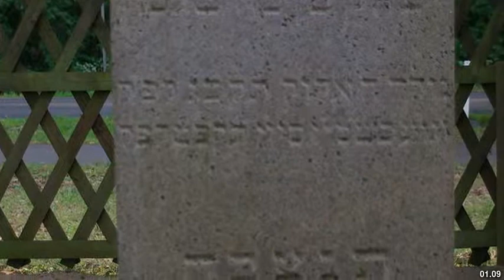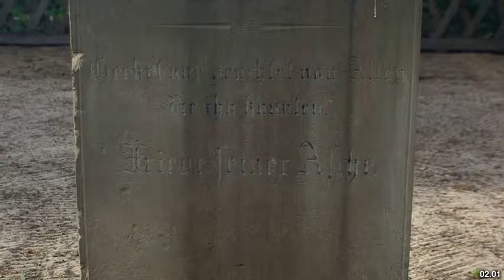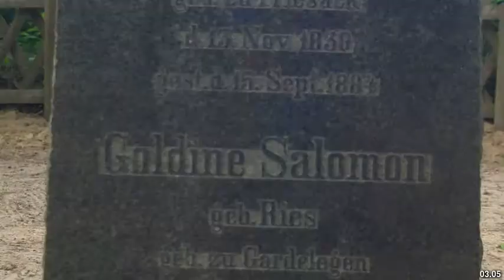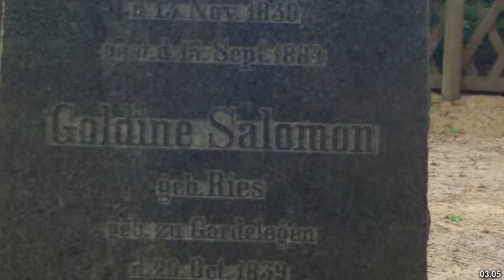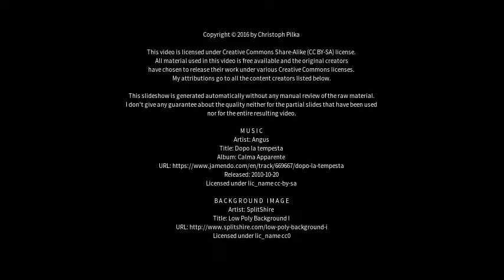Best places to visit